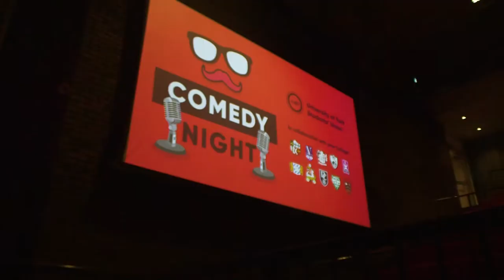Marcus Brigstocke & George Lewis Interview | Comedy Night 2022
Backstage at Comedy Night 2022, we sat down with headliners George Lewis and Marcus Brigstocke for an exclusive interview.